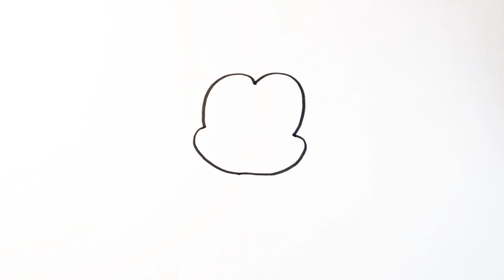How to Draw a Mickey Mouse I Easy Drawing Step by Step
Learn how to draw a cute Mickey Mouse and follow me step by step. This video is for all ages.